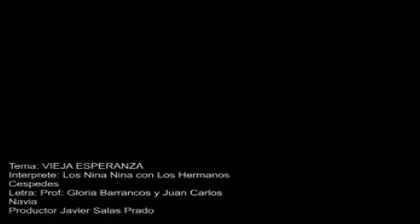La vidita Los Nina Nina